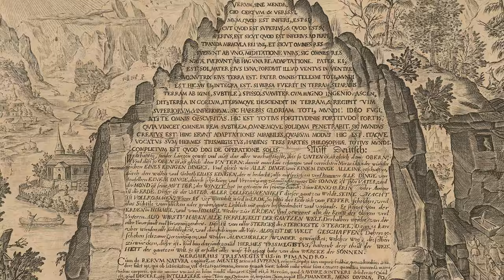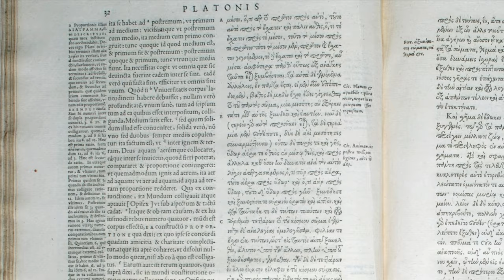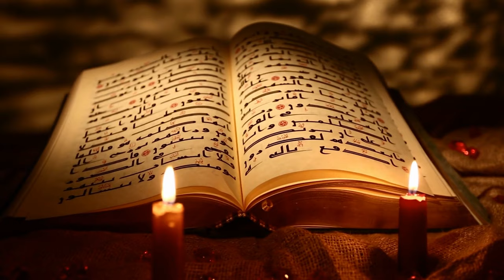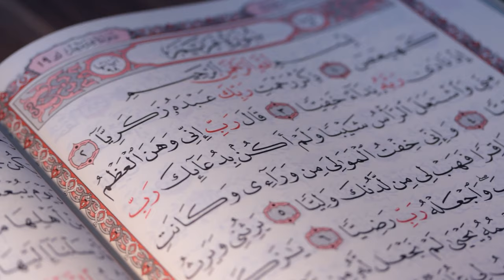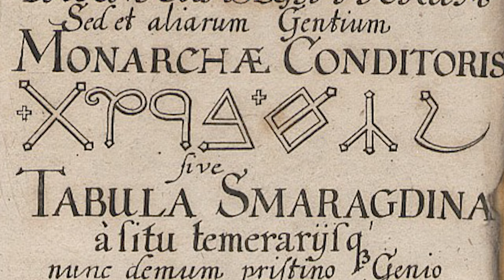Thoth, the Emerald Tablets, & the SECRET to Immortality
For over two thousand years, legends have existed of an exquisite text that held the secrets of the universe. Thought to have been a remnant of a lost ancient civilization, the writings known as the Emerald Tablets have fascinated esotericists, alchemists, and all truth seekers who wish to better understanding the nature of the cosmos.

But what exactly are the Emerald Tablets? Could they really contain ancient knowledge from the fall of one of the world's most ancient civilizations, and is there any truth to the claim that they held wisdom on how to attain immortality?

Join us in this video as we embark on a journey back to the mystical and cryptic era that was Ancient Egypt, to a time when the gods walked among men in the Khemet! This is a video you wont want to miss.